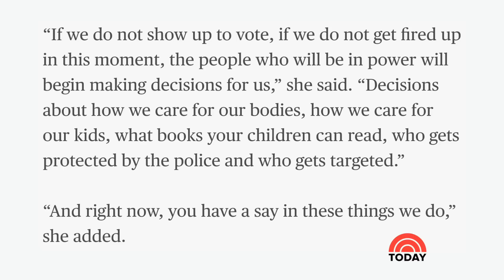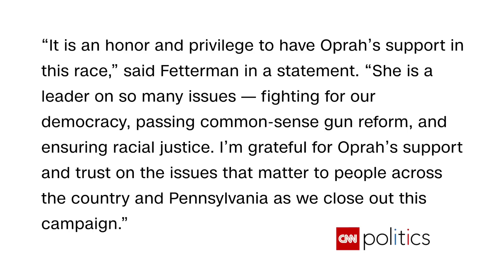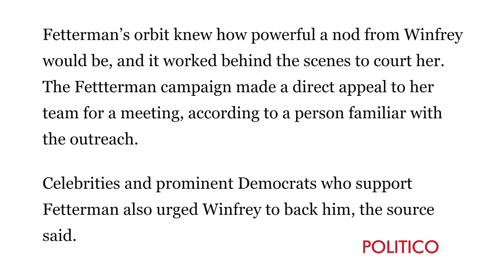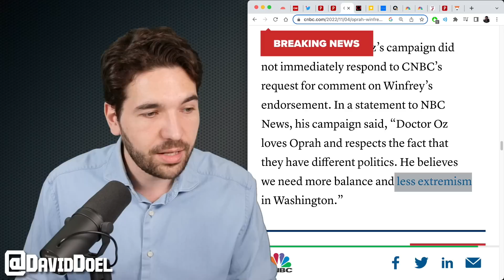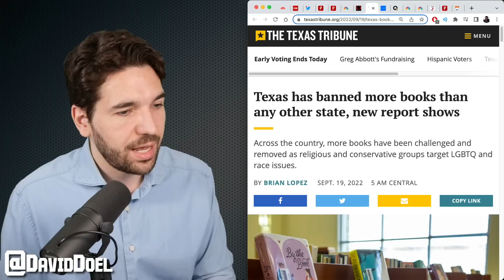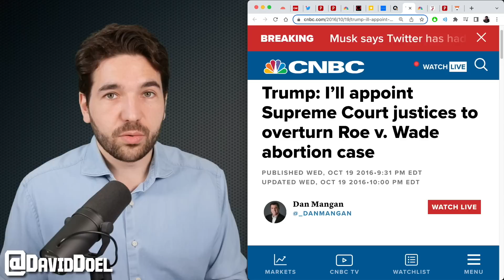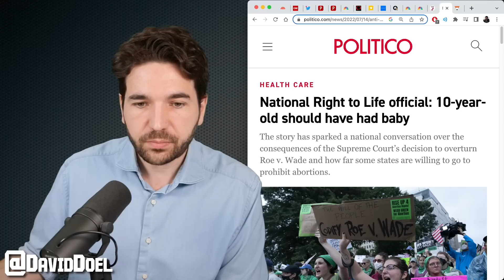Oprah Picks A Side In Oz vs. Fetterman Senate Race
Oprah Winfrey has finally made an endorsement in the Pennsylvania Senate race between Mehmet Oz (aka Dr. Oz) and John Fetterman.

Sources:
(Oprah Winfrey announces her support for Dr. Oz opponent, John Fetterman, Today)
(Oprah Winfrey endorses Fetterman over Oz in Pennsylvania Senate race, CNN)
(Fetterman tweets out Oprah support)
(How Fetterman drew Oprah into the race against Oz, Politico)
(Oprah Winfrey backs John Fetterman over Dr. Mehmet Oz in Pennsylvania Senate race, CNBC)
(Republicans banning books in schools, PEN)
(Texas has banned more books than any other state, Texas Tribune)
(the right is banning books, Business Insider)
(GOP candidate wants to ban books about divorce)
(Trump says he'll overturn Roe, CNBC)
(Trump does overturn Roe, CNBC)
(10-year-old in Ohio forced to cross state lines, Peoples Dispatch)
(National right to life official, Politico)